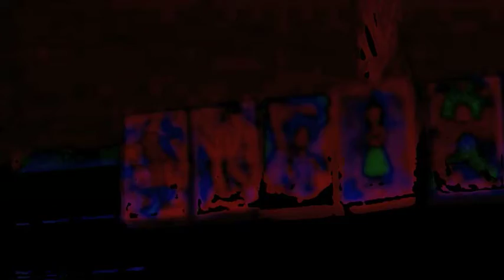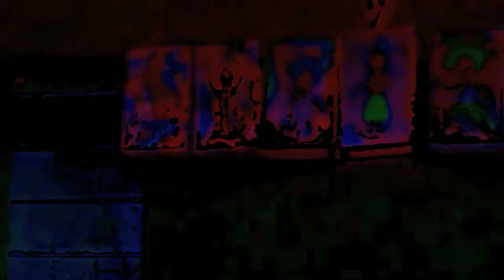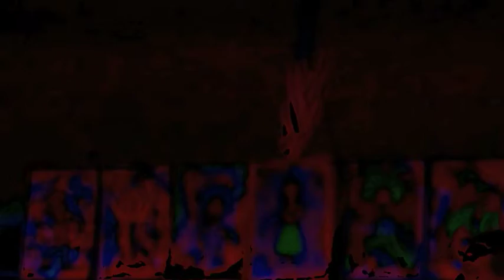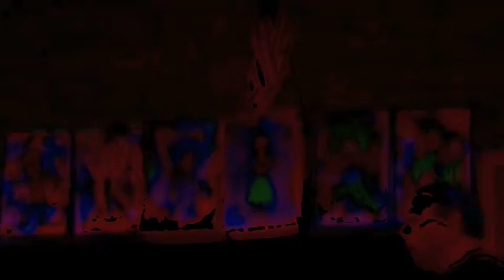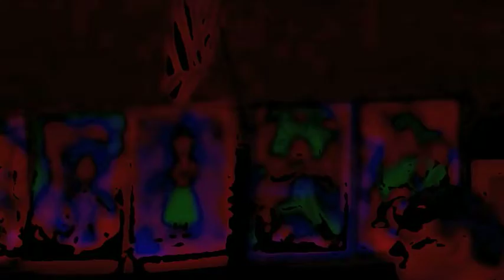FCSBM|June 29 2010|Title IX Discussion|Kaleva.mov